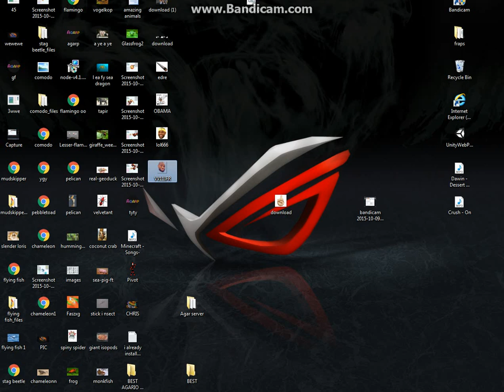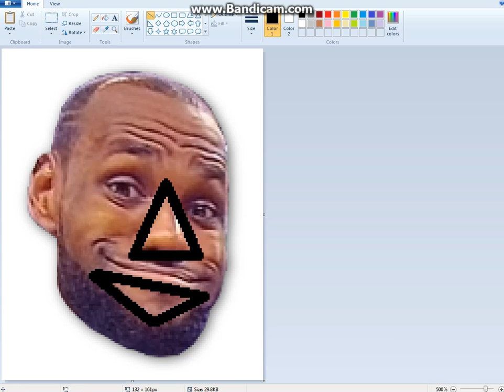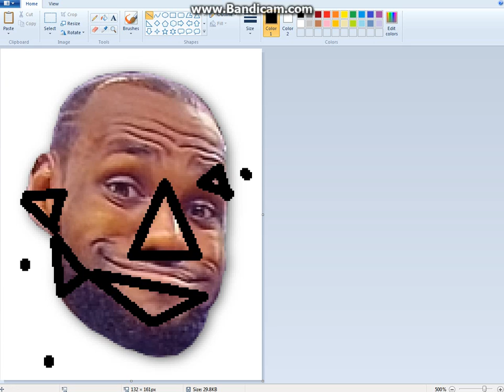Lebron James is illuminati(20subs special)